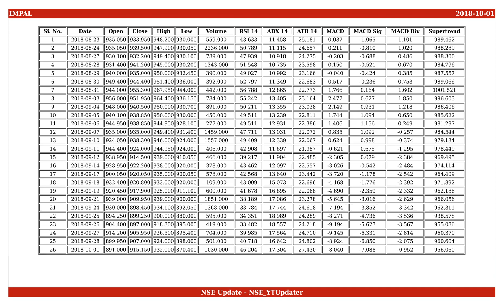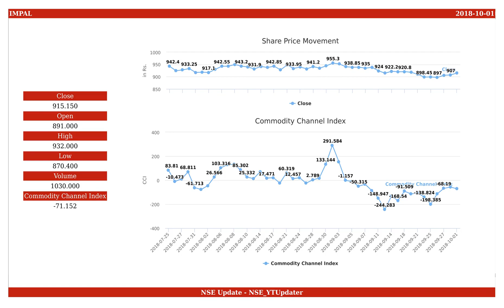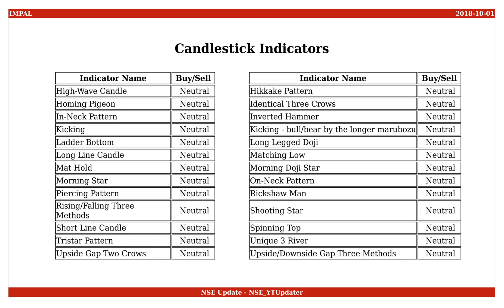India Motor Parts and Accessories, NSE ID - IMPAL, BSE ID - 590065 Dt. 2018-10-01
This is an educational video on technical indicators of India Motor Parts and Accessories as of 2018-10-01.

Few Informations on the stock are :
NSE Name : IMPAL
BSE Name : 590065
ISIN Number : INE547E01014

An Outlook on the share values are :
Open : 891.000
High : 932.000
Low : 870.400
Close : 915.150